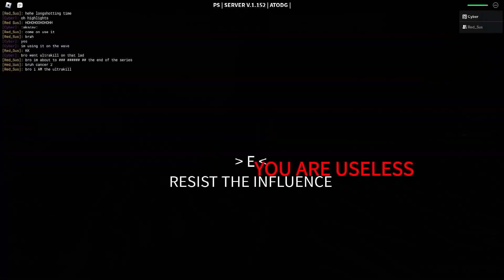How It FEELS To Play Artillerist. || Decaying Winter #7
i can't believe i finished this all in just 6 hours :floshed: